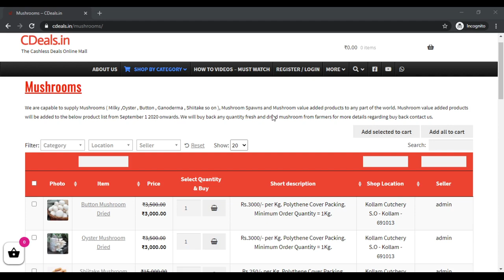CDeals milky oyster button mushroom buyback buyback buyback buyback buyback buyback buyback buyback